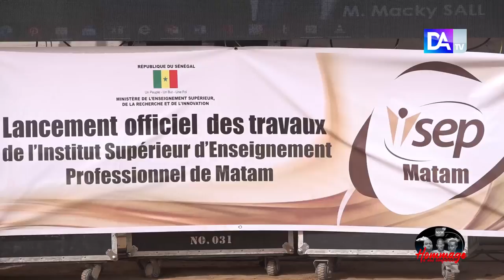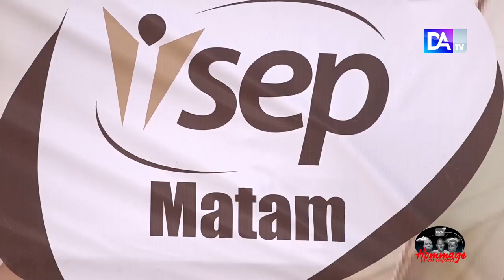Perturbations dans les universités/ Le Président Macky Sall hausse le ton et menace les étudiants...